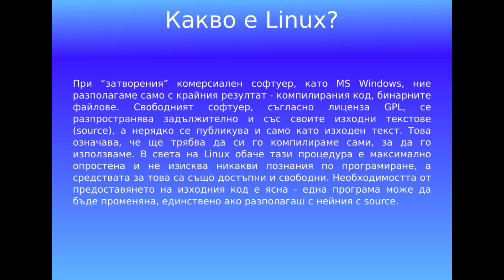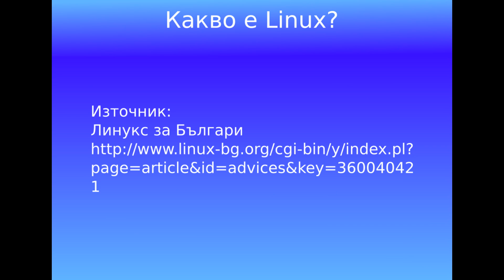kakvo e linux bg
какво е Linux?